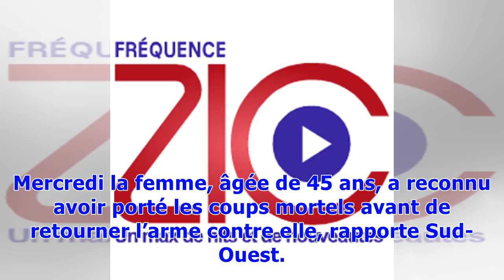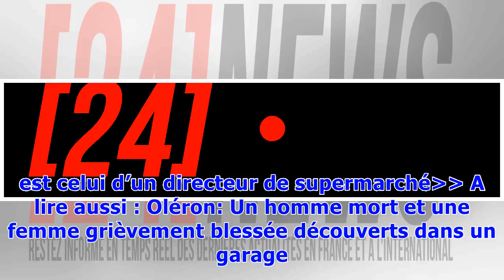Oléron: La femme blessée aurait reconnu avoir tué son compagnon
Les enquêteurs avaient d’abord pensé à l’implication d’une troisième personne, mais l’affaire prend une autre tournure. Lundi à Saint-Pierre-D’Oléron, une femme grièvement blessée au thorax avait été retrouvée au côté de son compagnon mort, dans un garage. Tous deux travaillaient au supermarché de Dolus d’Oléron, lui en tant que directeur et elle au titre d'employée. Mercredi la femme, âgée de 45 ans, a reconnu avoir porté les coups mortels avant de retourner l’arme contre elle, rapporte Sud-Oue...